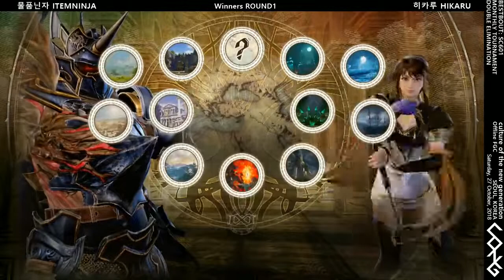SCVI 1st CONG Tournament Itemninja vs Hikaru (W1)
Itemninja(Nightmare) vs Hikaru(Xianghua)